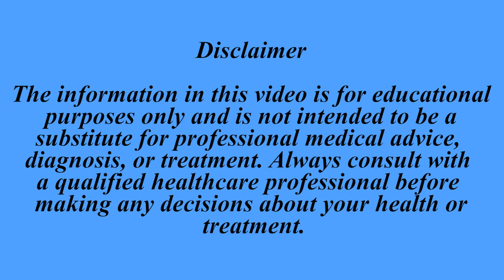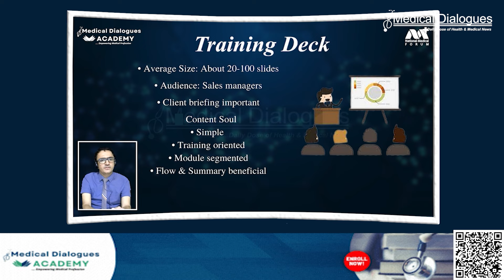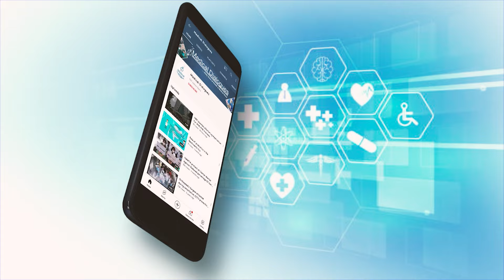Childhood Sleep Disorders Linked to Higher Risk of ADHD Symptoms: Study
An investigation by researchers from the Faculty of Nursing and Podiatry at the University of Valencia showed the close relationship between childhood sleep disorders and the development of ADHD symptoms in preadolescence.
 The study, published in the European Journal of Pediatrics, represented important progress in understanding the causes of ADHD, a neurodevelopmental disorder affecting around 7.5% of children.
Sleep is a complex physiological state, partly responsible for physical and mental performance. Disorders affecting it have immediate and far-reaching consequences.
Sleep disorders in children can lead to symptoms of ADHD, such as trouble paying attention and being overly active. Poor sleep affects the brain's ability to function properly, making it harder for children to concentrate and control their impulses. Over time, this can result in behaviours that are similar to those seen in ADHD, like difficulty focusing, restlessness, and hyperactivity.
Several studies have previously shown that sleep disorders and ADHD are common during childhood, with a prevalence of 20% for sleep disorders and 3-7.5% for ADHD. Sleep disorders are more prevalent in children with ADHD, affecting between 25% and 73.3% of them.